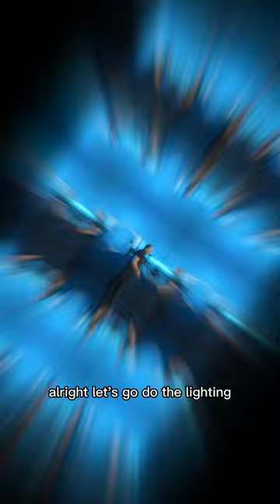Eyewear Photography 1 Minute Tutorial | Product Photography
I take you along as I create images for Vysen Eyewear